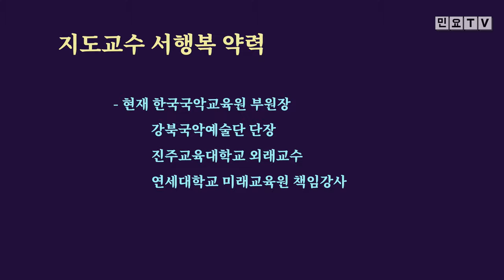송악산 나리는 안개 용수봉에 궂은 비 되어, 노랫가락 '송악산', [서행복의 10분 민요교실] 노랫가락 시리즈(8), 국악, 경기민요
송악산 나리는 안개 용수봉에 궂은 비 되어, 노랫가락 '송악산', [서행복의 10분 민요교실] 노랫가락 시리즈(8), 국악, 경기민요,  Korean folk song of Seo, Haengbok / Geumgangsantaryeong , 韓國民謠

서행복과 선생님과 함께하는 10분 민요교실 코너입니다. 이번 회에는 노랫가락 시리즈 여덞번째 시간으로  노랫가락 '송악산'을  배워봅니다.